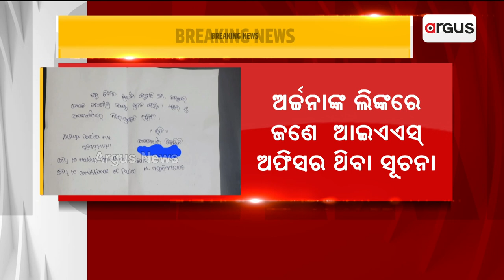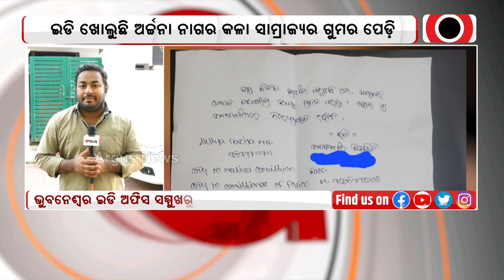ଖୋଲୁଛି ଅର୍ଚ୍ଚନା ନାଗର କଳା ସାମ୍ରାଜ୍ୟର ଗୁମର ପେଡ଼ି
ଖୋଲୁଛି ଅର୍ଚ୍ଚନା ନାଗର କଳା ସାମ୍ରାଜ୍ୟର ଗୁମର ପେଡ଼ି । ନେତା, ମନ୍ତ୍ରୀ, ବିଲଡର ଓ ଫିଲ୍ମ ପ୍ରଯୋଜକଙ୍କ ପରେ ଏବେ IAS ଲିଙ୍କ୍ ।